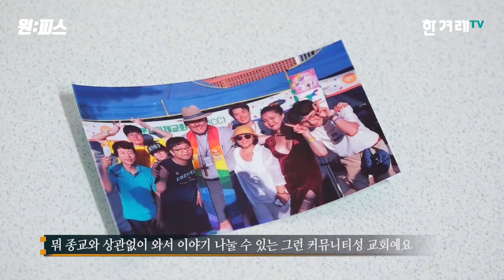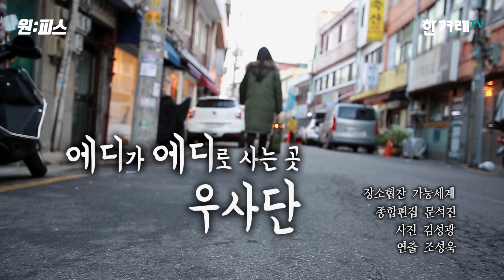‘퀴어’한 에디가 사는 곳, 우사단 [원:피스#26]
이태원 대로 옆 언덕에 자리 잡은 우사단길, 그 좁은 골목 속에는
가난한 청년 자영업자, 무슬림들, 그리고 혼자 사는 할머니 할아버지와 성 소수자들이모여살고 있다. 우사단 특집 3부작 그 마지막 이야기는 성소수자 ‘에디’의 이야기입니다.

“에디는 남자야? 여자야?” 조카들의 질문에 에디는 말합니다.
“에디는 에디야”
5년 전 우사단에 와서 에디는 비로소 자신을 ‘에디’로 봐주는 사람들을 만났습니다.
‘남자냐 여자냐’ 라는 차별적인 질문들을 우사단에서는 받지 않았습니다. 그리고 에디는 사회가 자신을 미워하지만은 않을 거라는 믿음을 가지게 되었습니다.

우사단에서 시작된 에디의 새로운 시작, 세상의 한조각 원피스에서 비춰보았습니다.